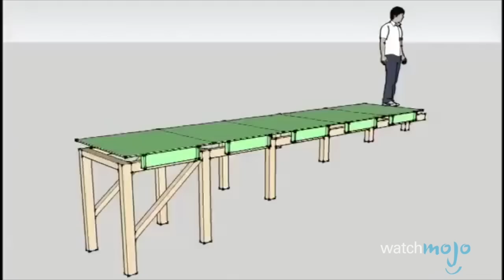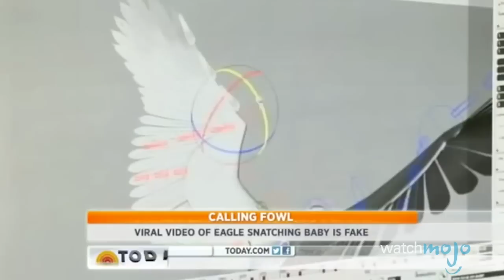TOP 10 SCHOCKIERENDE Virale Videos, die eigentlich FAKE sind!!!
Sie sind zwar von allen geliebt aber TOTAL unecht. Willkommen bei WatchMojo und heute schauen wir uns die besten 10 schockierensten viralen Videos an, die eigentlich FAKE sind!

WatchMojo ist einer der größten Webvideo-Produzenten der Welt. In den Videos sprechen wir über Filme, Menschen, Orte und Trends.